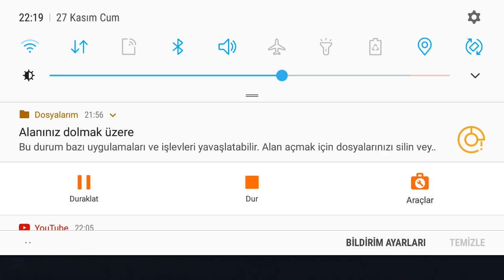follower of ep. 5